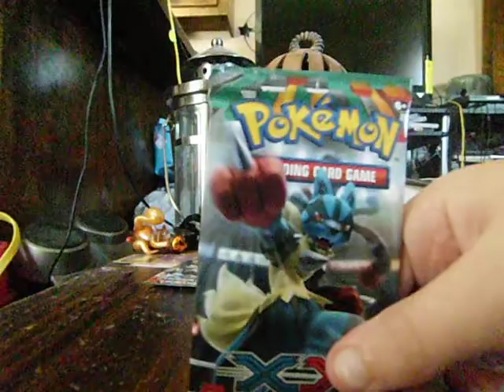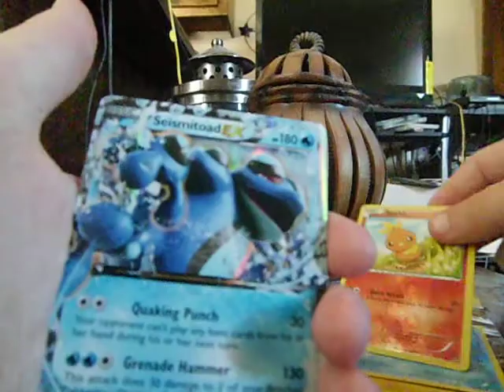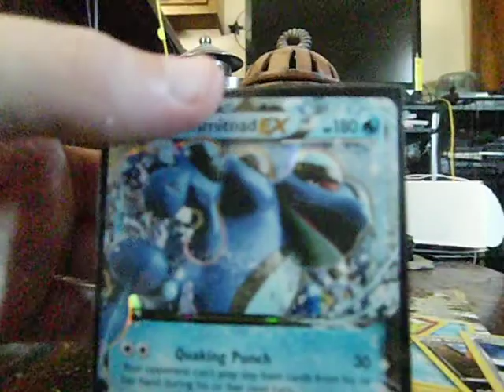my second Pokemon furious fists pack opening